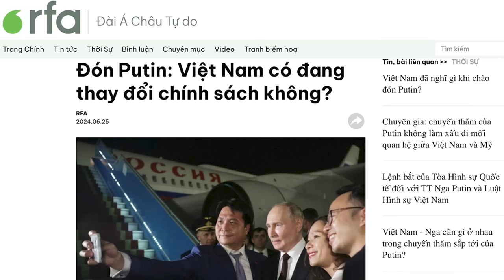Hai cựu bộ trưởng Quốc phòng bị khai trừ đảng: Tập Cận Bình đang muốn gì?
Chủ tịch Trung Quốc Tập Cận Bình mới đây đã thừa nhận rằng, quân đội Trung Quốc đang đối mặt với những vấn đề chính trị “ăn sâu vào cội rễ”, và tuyên bố, quan chức tham nhũng sẽ “không chốn dung thân”. Công cuộc thanh lọc quân đội của ông Tập, đã tạo ra bầu không khí sợ hãi trong Quân đội và Chính phủ. Từ đó, ông Tập có thể đạt được mục tiêu cuối cùng, là có được đội ngũ biết “nghe lời”, nhưng điều này có thể mang đến những hậu quả khác.